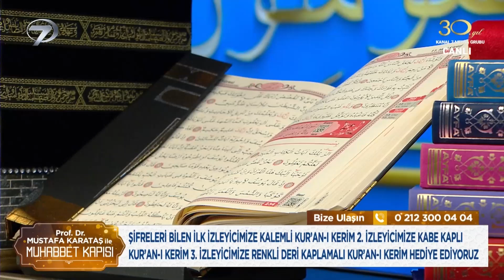Makyajla Namaz Kılmak | Prof. Dr. Mustafa Karataş ile Muhabbet Kapısı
Mustafa Karataş ile Soru Cevap. "NAMAZ HANGİ
 DURUMDA
KILINMAZ?"